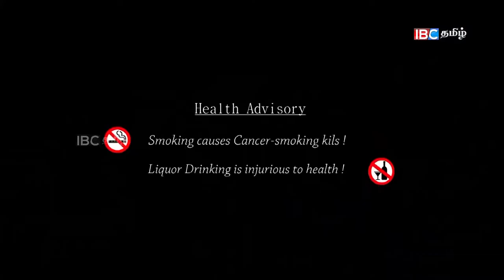Broker Ponnambalam | புறோக்கர் பொன்னம்பலம் | Episode 23 Prt 01 | IBC Tamil TV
Broker Ponnambalam | புறோக்கர் பொன்னம்பலம் | Episode 21 Prt 01 | IBC Tamil TV 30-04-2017